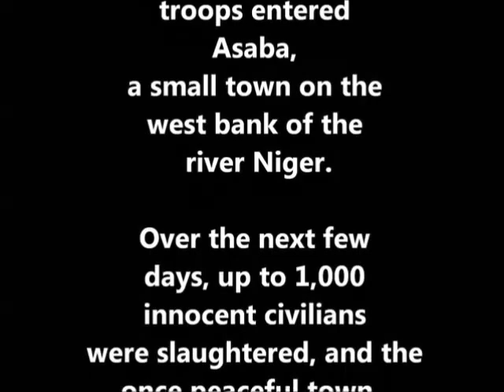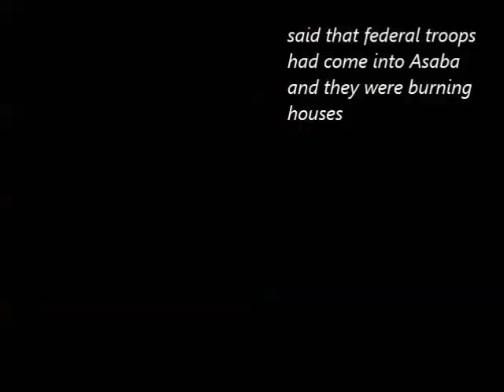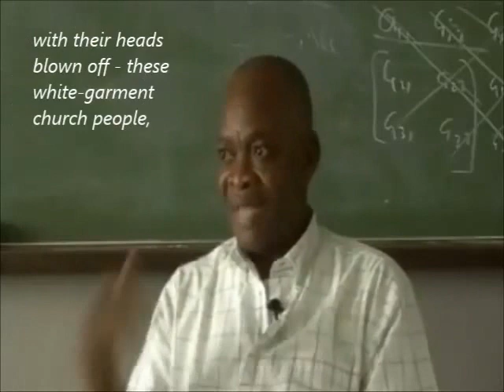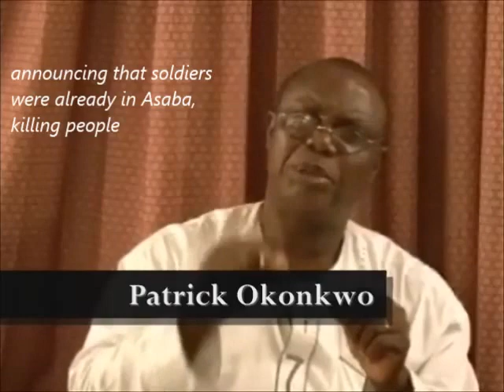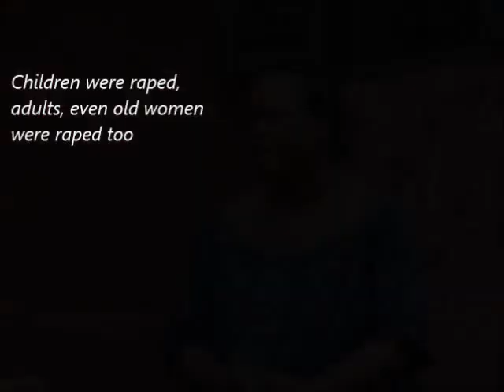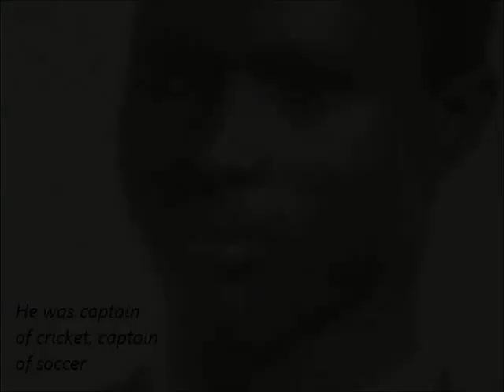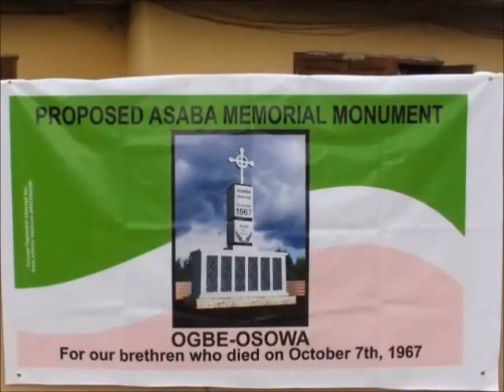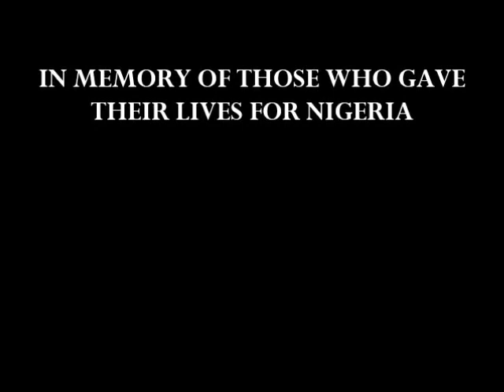Biafra : Legacy of the Asaba Massacres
Most Vulnerable Nigerians  The Legacy of the Asaba Massacres